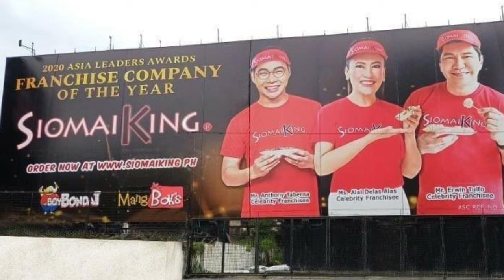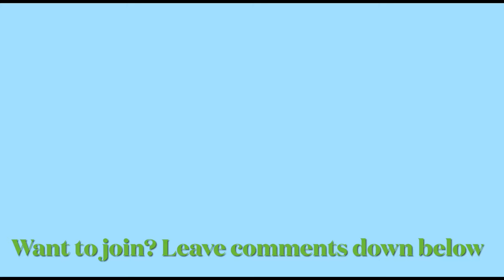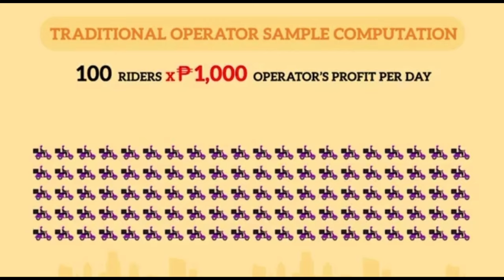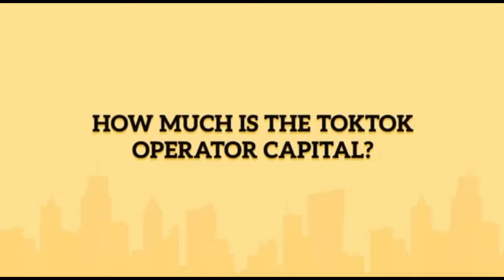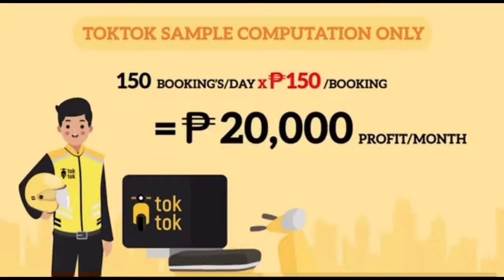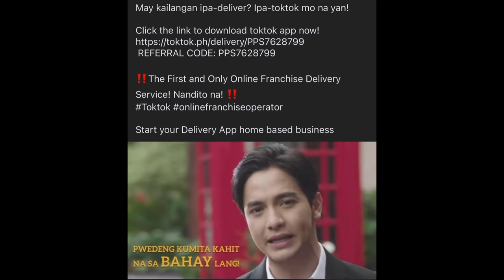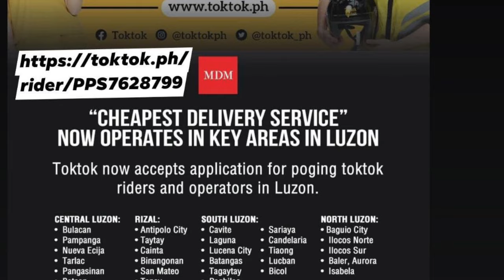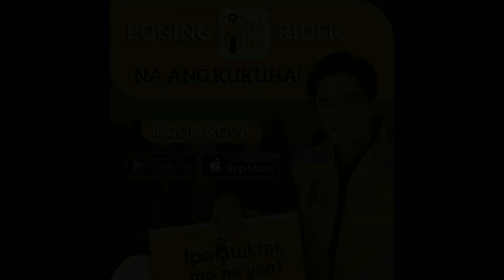PAANO KUMITA ANG TOKTOK ONLINE FRANCHISE DELIVERY SERVICE! HOW TO BE A TOKTOK RIDER? APPLY NA!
Pinoy around the World, Maging Online Franchisee na! Only PHP 16,888 pesos for a LIMITED time! Message is the key! Kung ikaw ay seryoso maging Online franchisee, umattend ng Zoom Webinar at maipaliwanag lahat lahat at masagot ang mga katanungan. Message na!

May kakilala ka bang naghahanap ng mapagkakakitaan? Maging Toktok rider na!

Gusto mo ba mag Order for your Pamilya sa Pinas. Deliver to their doorstep's!
Check this out link.

Don't forget to check my community post if you want to join.

IT IS BETTER TO GIVE THAN TO RECEIVE

2.  "its fair use" No copyright is claimed and to the extent  that material may appear to be infringed , I assert that such alleged infringement is permissible under U.S. and Philippine copyright law. If you believe material have been used in an unauthorized manner, please contact the poster.
3. This Video is not associated with any company or products mentioned on the video.